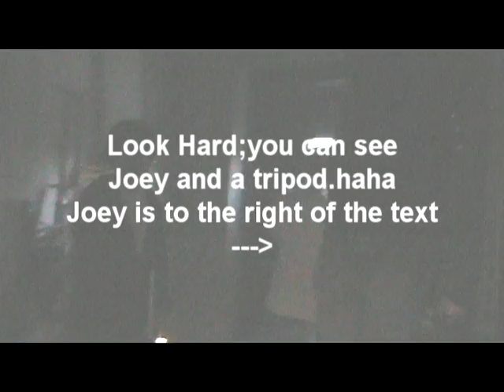Arty Bloopers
bloopers from our horror movie "Arty".even horror films can be funny hhahah